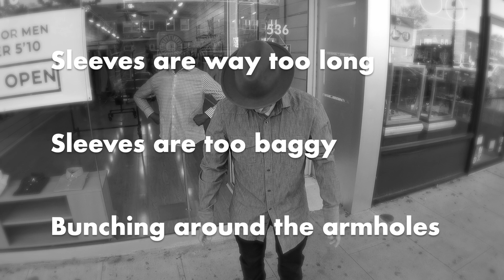Department Store Dress Shirt (Size M) v. Under 510 Shirt (Size S)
Shirts designed and cut specifically for shorter men under 5'10.